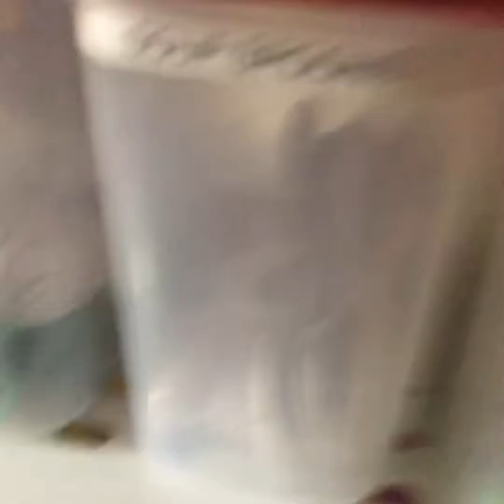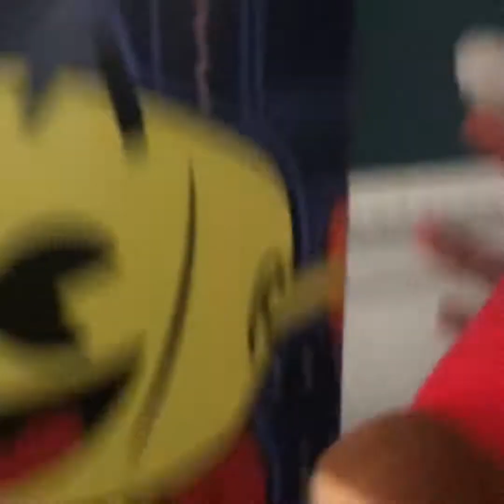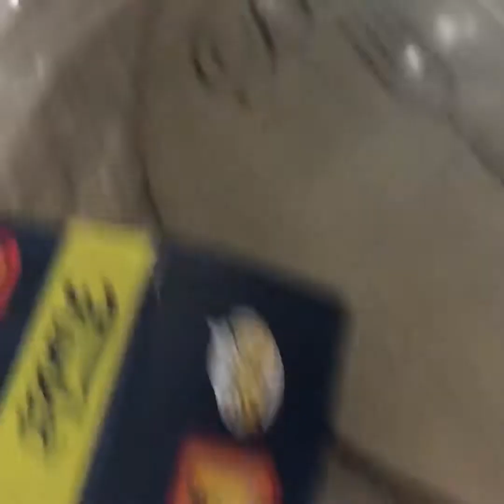CP movie: Mario’s breakfast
Mario is trying to find a way to eat some breakfast but he can’t!